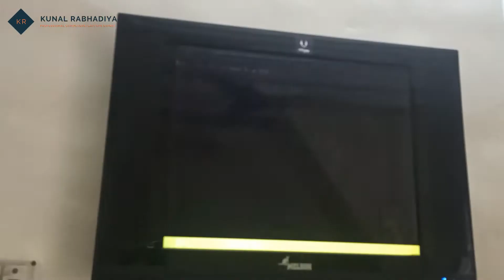Installing SSD & Upgrading RAM in Basic Computer